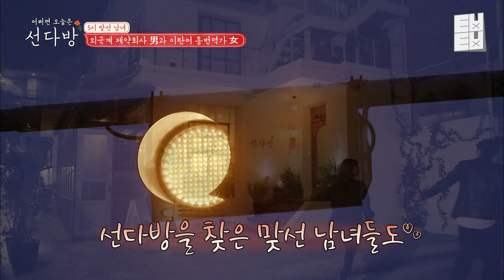[선다방] "혹시 파운데이션 있나요?ㅠㅠ" 귀여운 소개팅녀 요청에 유인나 출동! 참 따스운 인나 언니,,❤️│ㅌㅂㅌㅂ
tvN [선다방] : 스타 카페지기들이 실제 맞선 전문 카페를 운영하며, 일반인들의 맞선을 엿보고 요즘 시대 사랑관과 연애관 그리고 삶에 대해 이야기해보는 프로그램